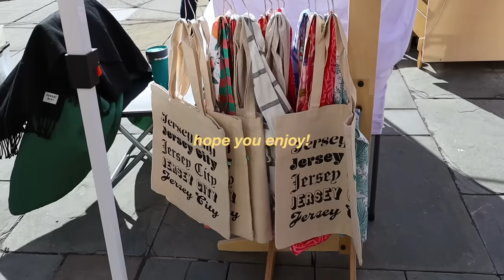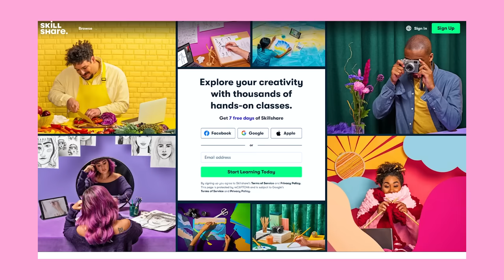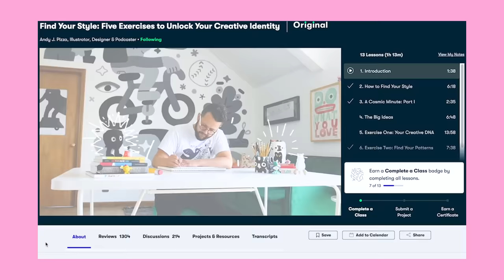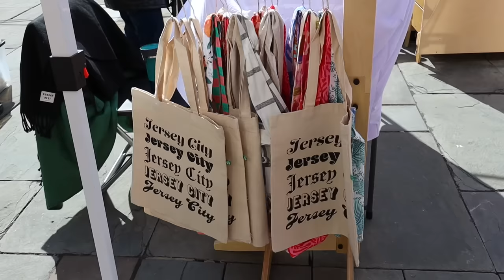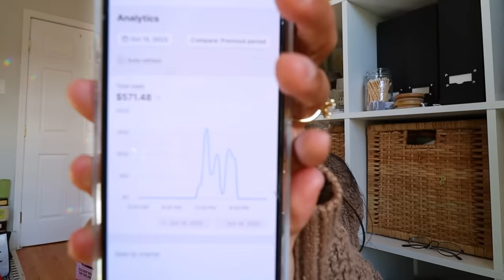the WORST vendor market pop-up shop experience // everything went wrong, but made the most of it!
~SOCIALS~
Personal accounts:

Outdoor Lanterns
Vinyl Banner
Hanging Mirror
Spin-the-wheel game